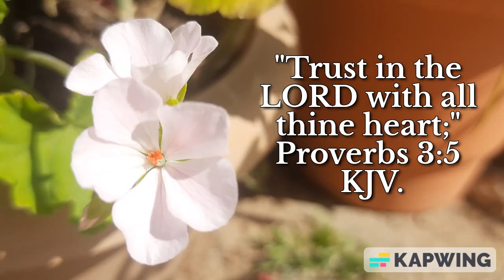Trust in the LORD with all thine heart. Proverbs 3:5, KJV.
Trust in the LORD with all thine heart.